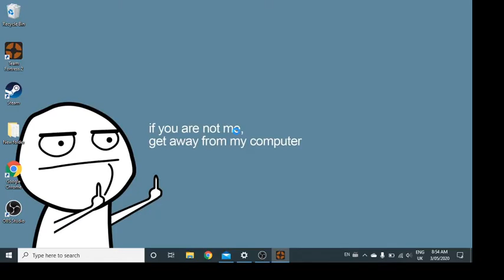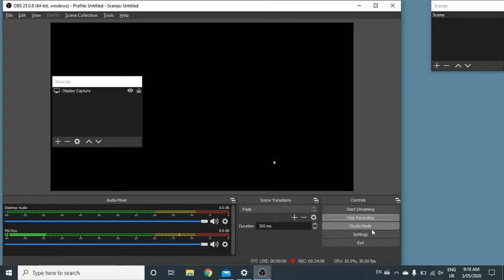f win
first i think this is my main chanel for now